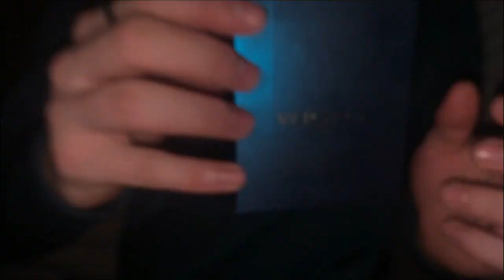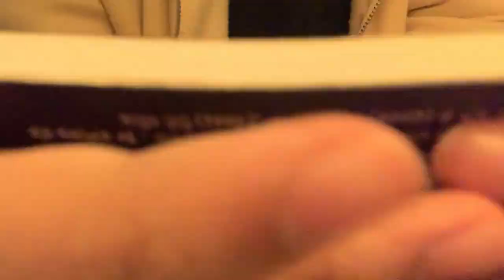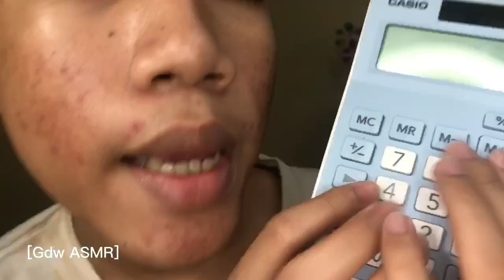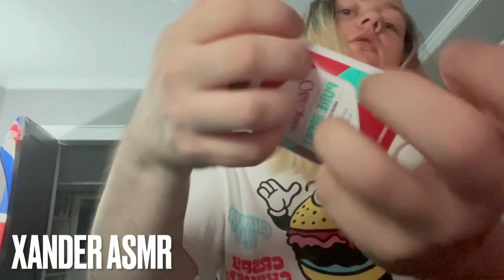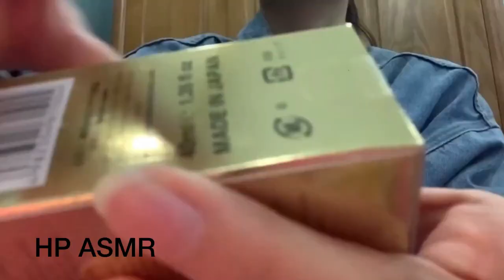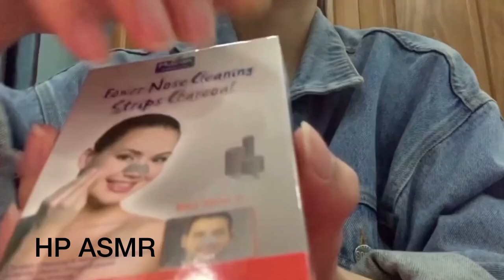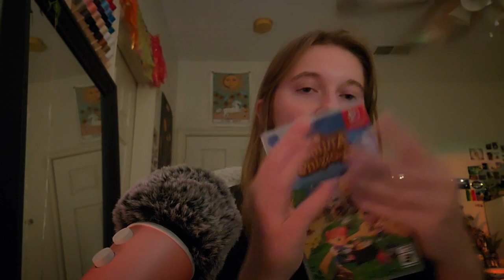ASMR | my subscribers do ASMR!! (100K special!!!!)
♡ don’t be weird
I don’t have time to prioritize it though so I don’t mind if you join, watch the videos, and then leave!
♡ amazon wishlist
Never feel obligated to buy me anything! I also only have one wishlist bc it’s easier for me. It will not only have ASMR items and sometimes may not have any at all
♡ tip jar:
PLEASE READ:
I might allow customs for my patrons one day, but, as of now, I am not doing customs. Also, you are not required to ever give me money, it’s for general support if you would like.
 - Lastly, I will likely not be able to personally thank you so this is me saying thank you so much!! I appreciate you!!
♡ pronouns: she/her
♡ my sister’s yt channel
♡ some of my favorite asmrtists:
KB ASMR
Adequate ASMR
Ebdaflow ASMR
mint ASMR
Erys ASMR
Sjiadyasmr
Sporty ASMR
beebee asmr
mint asmr
Roxy’s ASMR
grace’s asmr
Deluxeklex ASMR
Remmy Asmr
ugh asmr
Imperia ASMR
Ceri ASMR
Lizzz ASMR
Dennis’ ASMR
tavio asmr
gina asmr
(there are so many others but I tried not to put people that rarely upload)
♡ are your products cruelty free?

♡ my patrons:
Rhys Nguyen
Ian
Michael Hertelendy
Zach K
Kenny Gregory
Matt
Marcos B
ER
Dillon Mckay
Luke
Nunu
Jay
CreAtive
Trufffles
Devon Escobedo
Tonïkingu Sakura
alex
DankHank
Cristian
Alex Espinosa
chris
Dylan Johnson
Gavyn Tomasek
Hywel E
Omar vega
ajd3000
Jordan Wade
EPHRAiM JACOB OLiVA
Peter J Rahm
Yair
Edgar rodriguez
Kasim
Jared Janzen
David
Eloy Lopez
Alec Chinigo
Chris
Micah Wojnowski
Andrew Carrillo
David C Segura
burn Fuze
Ekard Esurc
Bob Bob
Veronique Fortin
Barack Obamna
xNuKe_you
Mike
Joakim Karlsson
Guillermo Ortega
Meelzakje The
clone155
Ashley Tabotabo
myrelsa
Bryce~
Cookies And milk
Jose Sanchez
samantha
302 Braden
Krypton
SaltyStarling
Dirk02
Dayton Hinkle
Joey
Kraftable Katz
Jamari Walker
Emma Christine
JB Wallace
ElScrub
william
Victor Merritt
loxnba
BW54321
AMR
Jack Paracca
Frank N’Guessan
Wargen
Erik C
Kevin Villanueva
Thomas
Jayden
Kurt Adams
Marcus smart
kaleb
Skylar
Jon Calder
Seqtro
adam beaudoin
minime
Levy
spencer
Anthony_420
Ap Perp
noahmj101
oops
Daniel Cotto
PIEROOOOOOOOOOOO
Francisco
Killjoy
Carl
Saturnus
mark croft
JJADEE ade
Jake Todd
Isaiah Newsome
Pedro Henrique Torres
Rdunbar333
KINGJAYSWISHIII_
koche
Fernando romero
Cutie beauty
Tiktok1 Igna
Ava Wyndham
Brusktropolis .
B
sven
Anthony Langish
Zxulta_
DirtMaGurt
charlie howsam
Blake Quigley
Nolen Liberti
Victor F
Peter griffin
Derply
frostyy Is
Adrian de Ochoa
Milad Omid
Aaron Lurie
Marvin Valencia
yaziel
Pablo Prado
Jonathan
Bill Chaves
Vadersdemon
Daniel
Jimmy Gulag Jr
Nexy zz
neveah allen
Donovyn Mata
Static
MrSoup999
jas
Kevin
Luis Rodriguez
WaynezWorld
Bobby Parnell
Himothy
Itz_Sen
Jayron
tom